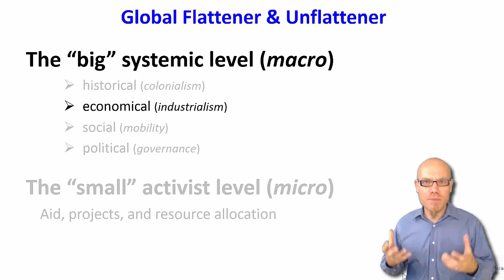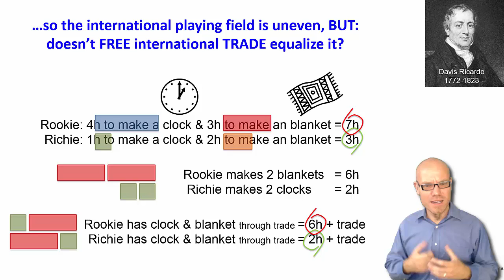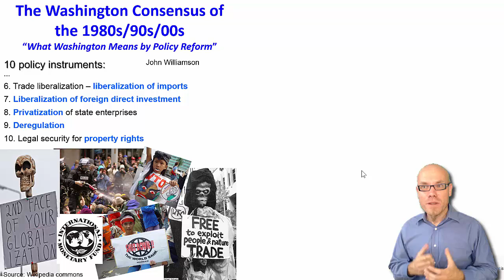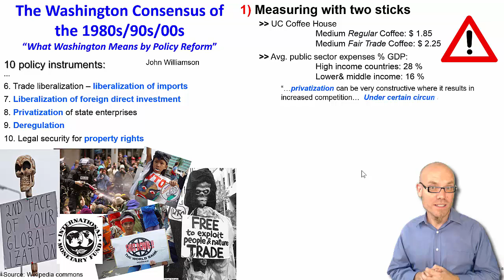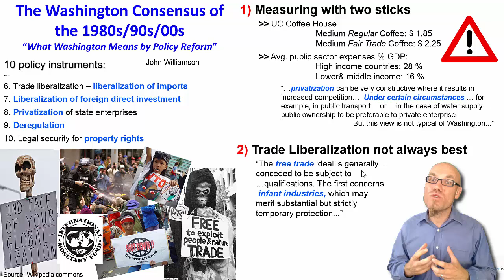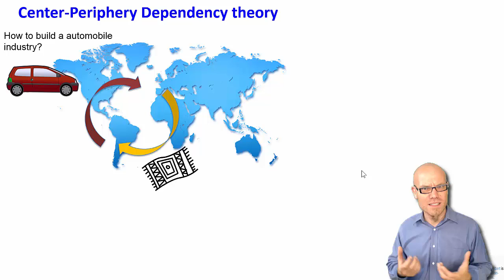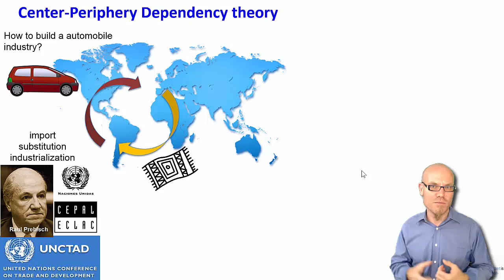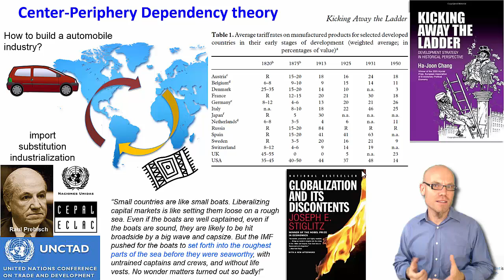DT&SC 8-9: Context of Globalization 2: trade & industrialism